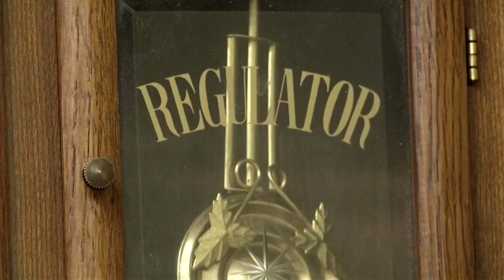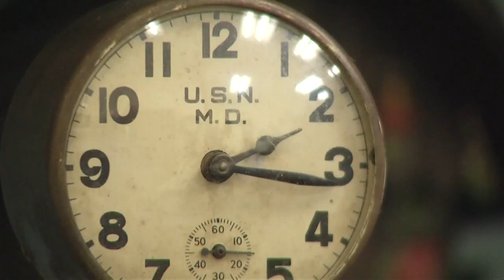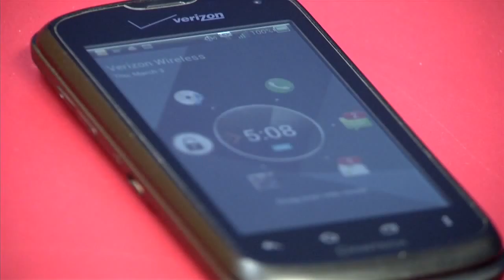Nothing But Time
(ABC 6 News) -- You’ve probably got them all over the house, and take them for granted.  But not Bill Porter.